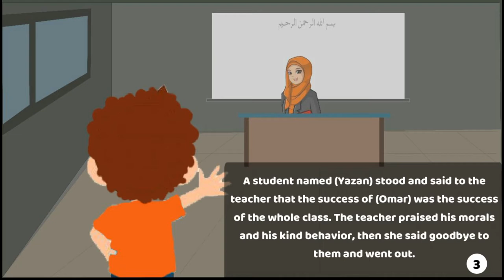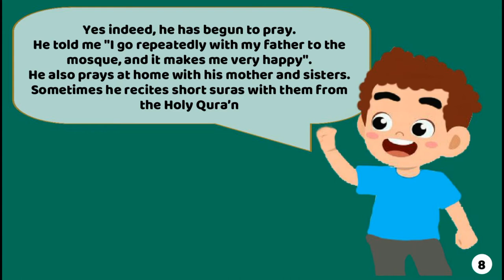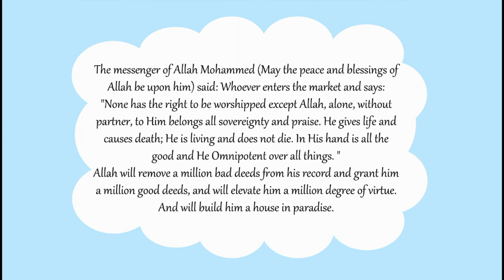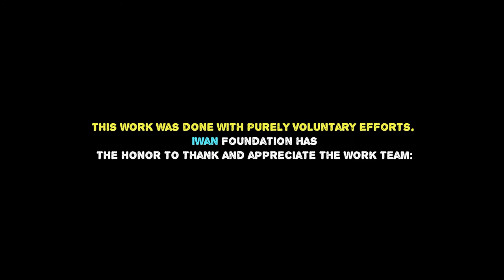The prayer mat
The prayer mat (English version), a story suitable for age: 5-7.
🌺 This work was done with purely voluntary efforts.
(Iwan) Foundation has the honor to thank and appreciate the work team:

🔹️Author & illustrator: Ahmad Abdelati Nour.

🔹️Educational consultant: Sheam Al-Shukry.

🔹️Narrator: Safa Thouban.

🔹️Translators:
●Abdulkader Shabaan.

●Souad Bahmedine.

🔹️Participated in translation: Muhammad Eid Muhammad.

🔹️Translation Proofreader: Abd Al-Rahman Nasreddin Qandil

》Translation team supervisor:Abdulkader Shabaan.
We ask Allah to accept our work.🌸😊